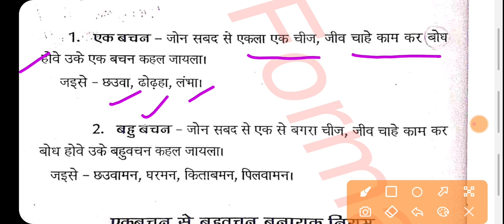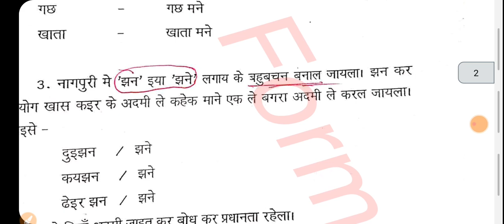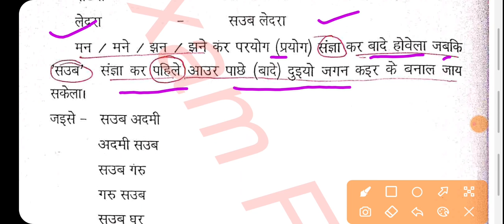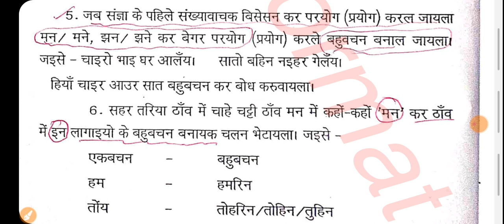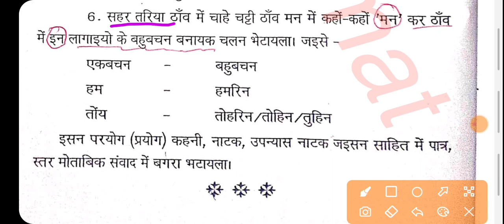नागपुरी ब्याकरण अभ्यास-8( बचन)# MCQ/मन/झन/ सउब का प्रयोग कैसे करे एक ही videos में|| Nagpuri Jssccgl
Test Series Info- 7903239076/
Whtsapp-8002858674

Telegram लिंक-